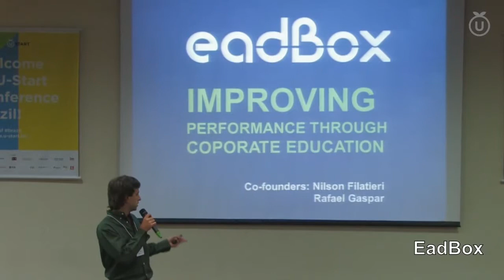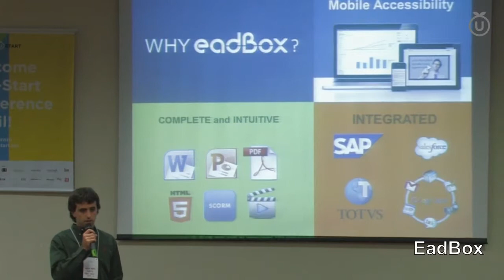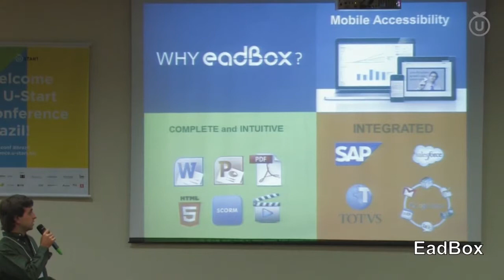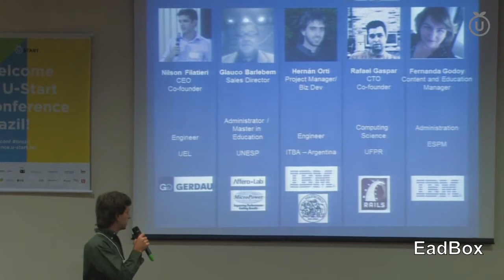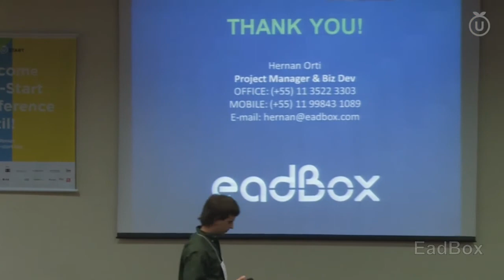12th Pitch - Eadbox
Eadbox is a Startup which develops solutions for increasing human performance in corporations. The main product by now is a Learning Management System that helps companies to increase performance by online trainning.